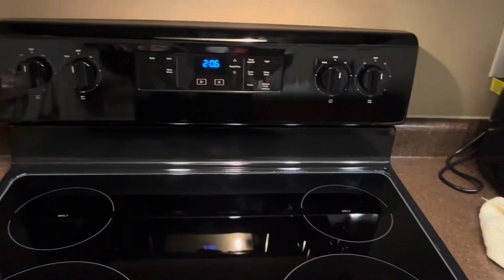I'M BACK! | HOW | PREPPED TO MOVE, POPPING CHAMPAGNE, 5 STAR DINNER!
HEY, YALLLLLL 🫶🏾 I’m back lovelies! I took a bit of a break just to take some time to get settled and focus on my new place & regularl every day life. I’m finally getting in the streets & making friends! I also sat down to talk to y’all about what sparked my move to Texas and how I prepped. I will be doing a formal sit down video and go more in depth.